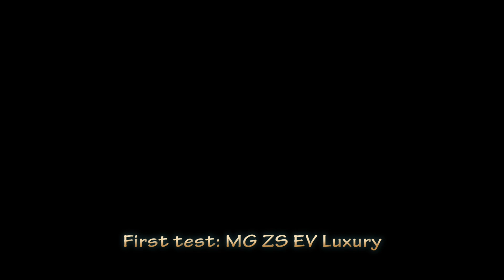MG ZS EV First test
Testdrive / Biltest / Test: MG ZS EV. Version: Luxury. Denmark. May 2020. Driver and speaker: Søren Clauding (Danish spoken - a few English subtitles). Also listen to the motor radio in Danish